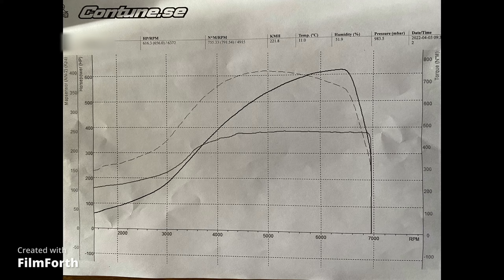335i Single Turbo Made Over 600whp On The Dyno!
Dyno'd the car at 1.5bar boost